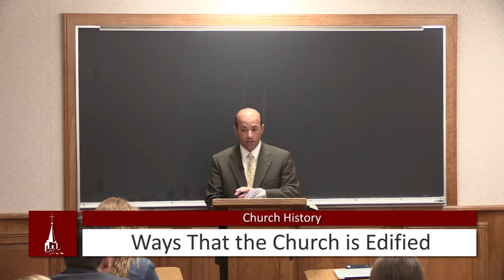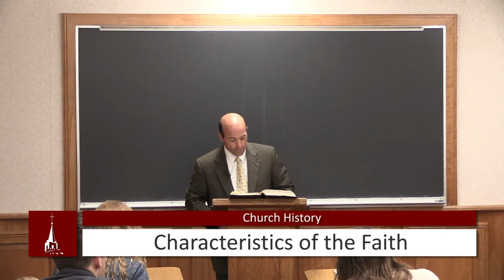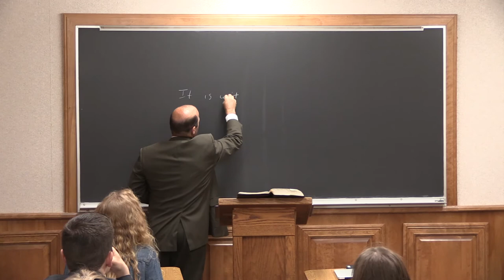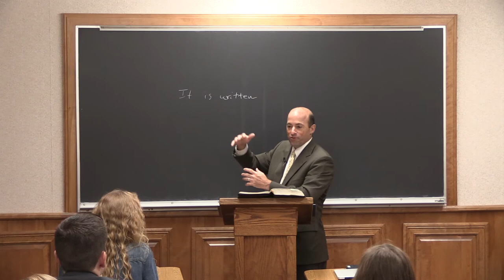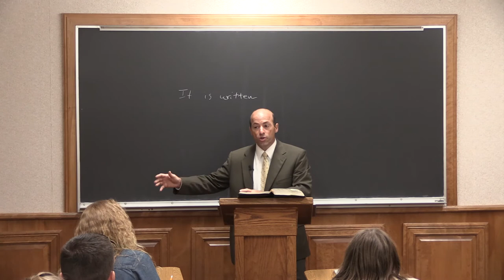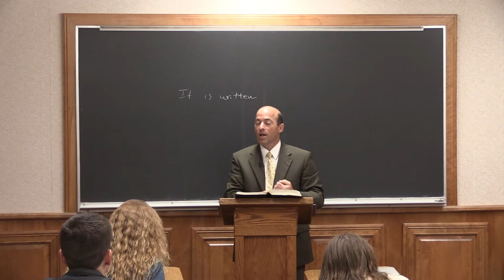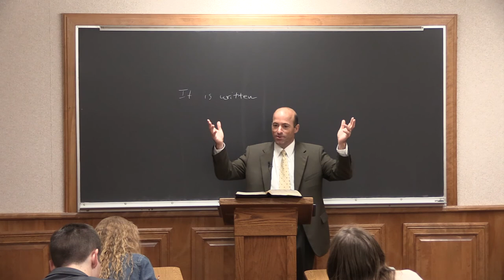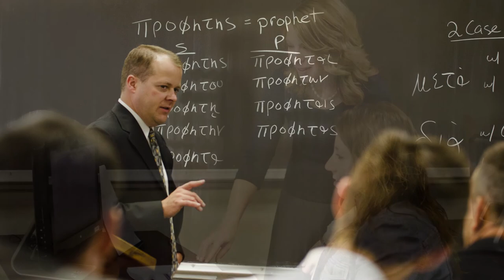(6) Church History - Ways the Church is Edified | Fairhaven Baptist College